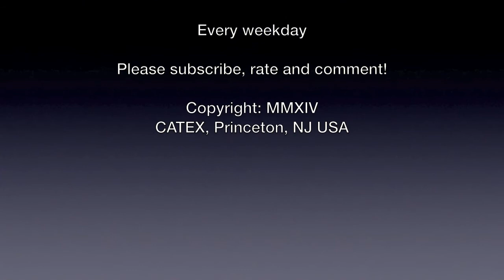CATEX News for June 24th 2014: 7.9 earthquake strikes Alaska plus more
Story Lineup
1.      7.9 earthquake strikes Alaska
2.      Trio of strong earthquakes near New Zealand
3.      Validus buys US E&S carrier Western World
4.      Citizens lowers its FL property ins rates
5.      Republicans warn of costs of climate change to business
6.      Willis said to move toward London MGA
7.      Russian freight train derailed in Ukraine explosion
8.      Boko Haram kidnaps 91 more Nigerian children